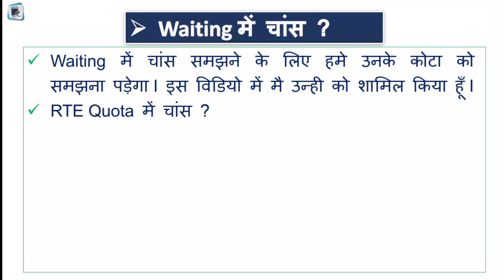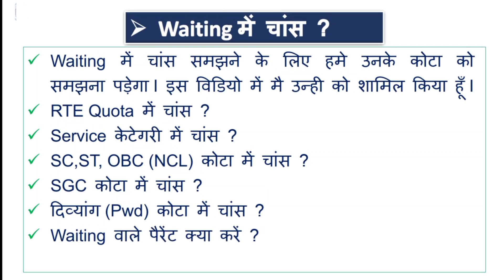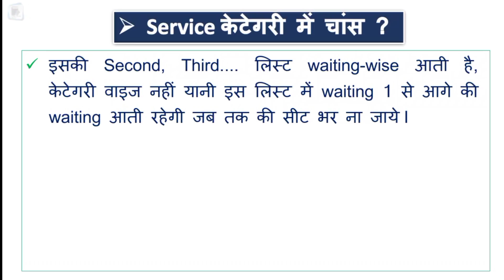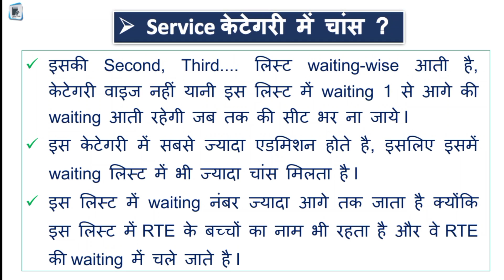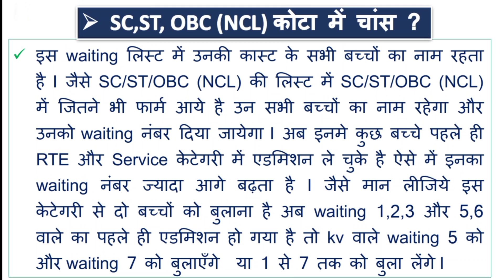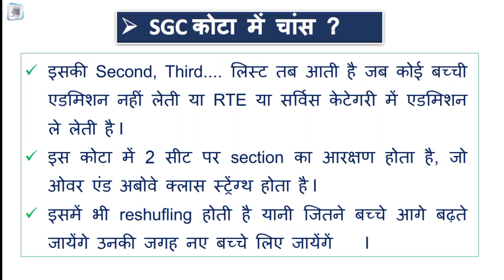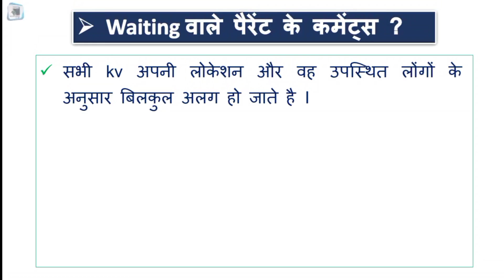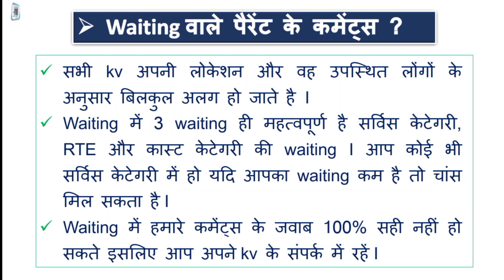KVS Kendriya Vidyalaya Lottery waiting list admission 2023 | central school addmission 2nd list date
KVS Kendriya Vidyalaya Lottery waiting list admission 2023 | central school addmission 2nd list date kv lottery result 2023 waiting list & selected list  me antar | Kendriya Vidyalaya admission waiting list chances | KV class 1 ki lottery kaise dekhen   Kendriya Vidyalaya class 1 online admission lottery result 2023-24 | kv online registrationkv lottery result kaise dekhen. kv class 1 online lottery process | kendriya vidyalaya online admission. kv class 1 ka online lottery kaise dekhen ? online application form bharane ka tareeka. online application form me category kaise chune ? kv Balvatika admission date. kv class 1 online form, age, Document, Date | kv class 1 online admission rte, address, category  2023-24. central school class 1 online application form  kendriya vidyalaya online registration, service priority category, Radial Distance, Disadvantages category/Group | KV SCHOOL ADMISSION DOCUMENT & FORMAT  | kendriya vidyalaya Admission 2023-24 @ThreeLittleTutor   | Admission Guidelines 2023-24 | kv Balvatika admission. Documents, Age, Priorities All Details

किस केंद्रीय विद्यालय में कितनी सीट खाली है  :-
नीचे लिंक पर क्लिक करें

kvsadmission2023-24
when lottery result open
how can i get lottery result

How can I get kv class 1 admission admission complete guidelines
How fill kv class 1 online application form
How can I see lottery result
kv selected list
Lottery result process
Lottery result date